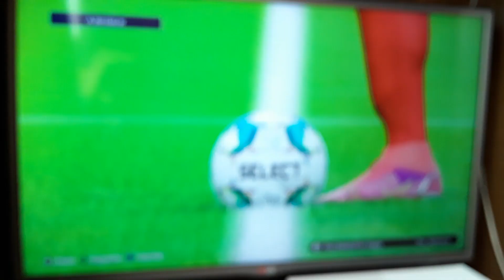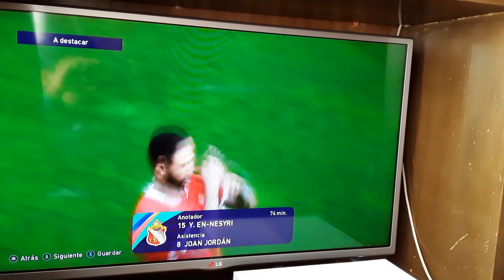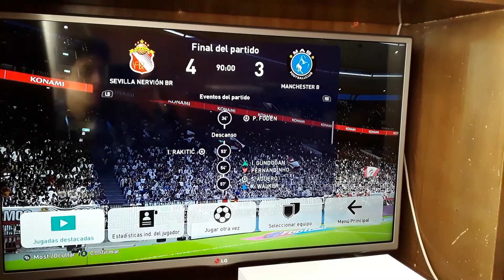uefa champions league dusseldorf alemania